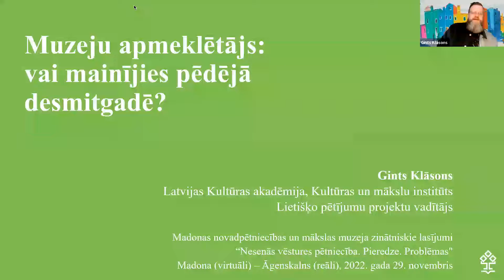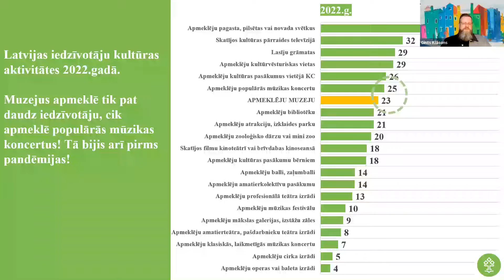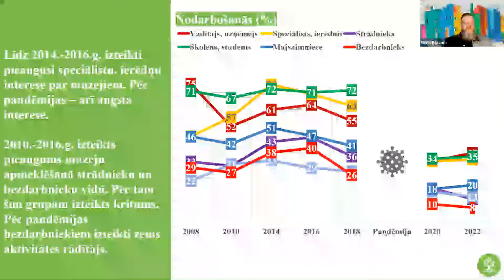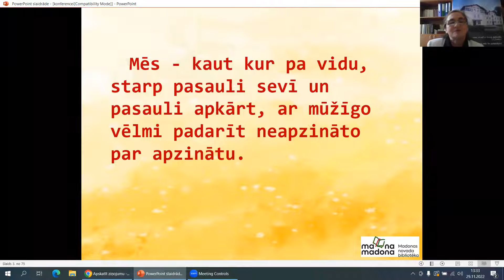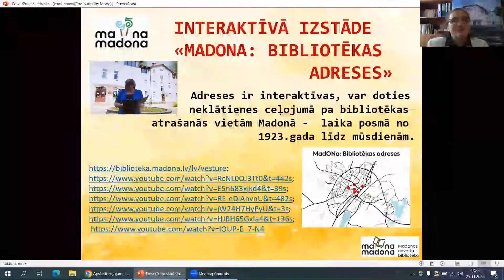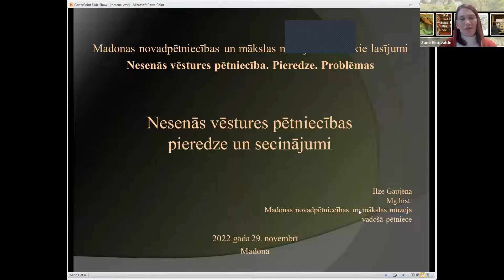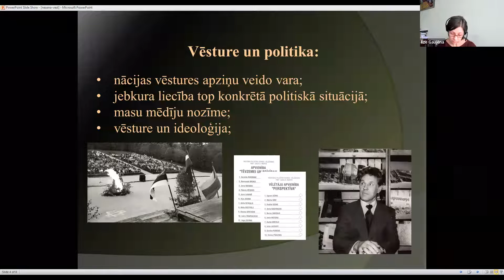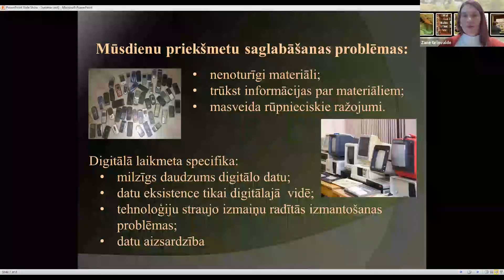Nesenās vēstures pētniecība. Pieredze. Problēmas. 29.11.2022. - 2. daļa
Madonas muzeja zinātnisko lasījumu "Nesenās vēstures pētniecība. Pieredze. Problēmas" tiešsaistē 2. daļa.
Piedalās:
Sociālo zinātņu maģistrs Gints Klāsons, Latvijas Kultūras akadēmijas Kultūras un mākslu institūts, lietišķo pētījumu projektu vadītājs "Muzeju apmeklētājs: vai mainījies pēdējā desmitgadē?"
Sarmīte Radiņa, Madonas novada bibliotēkas uzziņu lasītava, galvenā bibliotekāre "Bibliotēkas un novadpētniecība."
Vēstures maģistre Ilze Gaujēna, Madonas novadpētniecības un mākslas muzeja vadošā pētniece "Nesenās vēstures pētniecības pieredze un secinājumi."